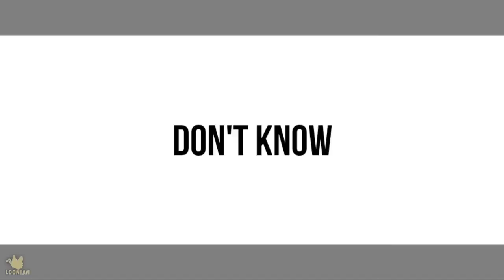Loona Choerry being too Positive For this world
Sorry if there was any mistake 🙆

LEARNING EVERYDAY!

ABOUT LOONA MEMBERS ✨

(Members order - Name - Color - Animal - Birthday)
1st - Heejin - Bright Pink - Rabbit - October 19, 2000
2nd - Hyunjin - Yellow - Cat - November 15, 2000
3rd - Haseul - Green - White Bird - August 18, 1997
4th - Yeojin - Orange - Frog - November 11, 2002 (Youngest)
5th - Vivi - Pastel Rose - Deer - December 9, 1996 (Oldest)
6th - Kim Lip - Red - Owl - February 10, 1999
7th - Jinsoul - Blue - Blue Betta Fish - June 13, 1997
8th - Choerry - Purple - Fruit Bat - June 4, 2001
9th - Yves - Burgundy - Swan - May 24th, 1997
10th - Chuu - Peach - Penguin - October 20, 1999
11th - Gowon - Eden Green - Butterfly - November 19th, 2000
12th - Olivia Hye - Grey - Wolf - November 13, 2001

SUBTITLES 🐝

• Pink - Heejin
• Yellow - Hyunjin
• Green - Haseul
• Orange - Yeojin
• Pastel Rose/Light Pink - Vivi
• Red - Kim Lip
• Blue - Jinsoul
• Purple - Choerry
• Burgundy - Yves
• Peach - Chuu
• Eden Green - Gowon
• Grey - Olivia Hye

• Light Blue/Black - Staff/Manager/Any other person.
• White - When more than 3 Members speak at the same time/my opinion.

EDITING STUFF
• Video - Kinemaster(Android with no storage📱)
• Thumbnail - Picsart(Android)

Peace ✌🏼